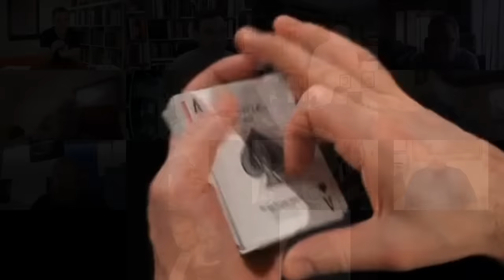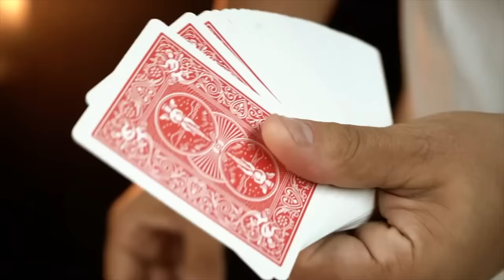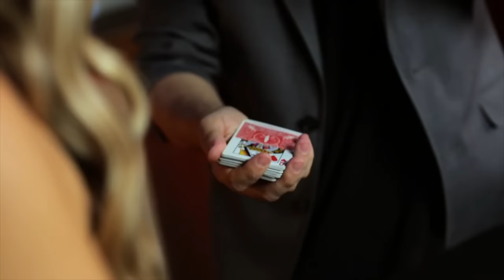Demi Deck by Angelo Carbone Review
and from your favourite magic dealer